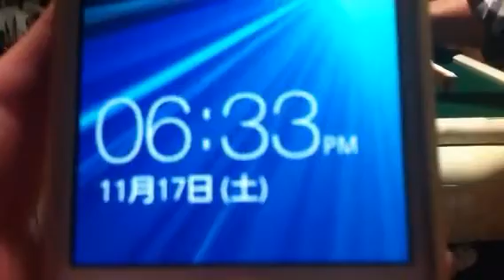麻雀風景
父宅  麻雀うちは  森下さん  林さん そして元気父と三人うち   場所   曽井町にて     11月